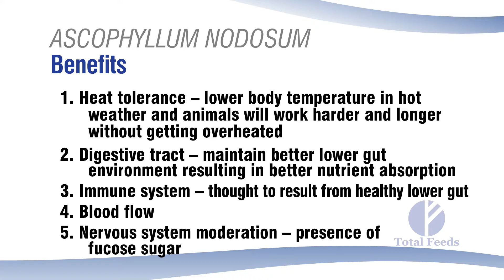13 Benefits of Ascophyllum Nodosum